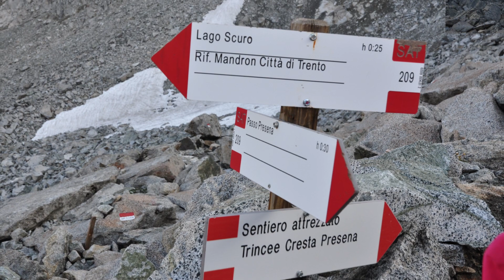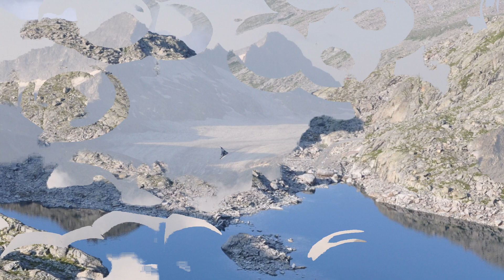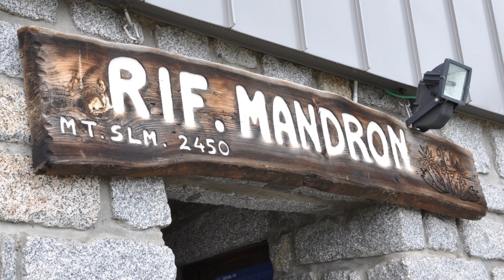Passo Presena- Rifugio Mandron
Escursione dal Passo Presena 3000 m/slm (aspettando l'alba!) poi per un sentiero cai segnato giù fino al rifugio Mandron 2450, gambe ferme e passi decisi su massi di ogni dimensione. Paesaggio suggestivo e direi lunare, laghetti glaciali e cascate mozzafiato. Dal rifugio si è proseguito per una visita all'osservatorio glaciologico non distante, e altri laghetti a valle del rifugio. Ritorno sul sentiero dell'andata. In totale poco più di 9 km per 600 di quota. Faticoso ma Bellissimo. Le musiche del videoclip tratte dal disco " The Dark Side of the Moon" dei Pink Floyd ma rifatta da poco da Roger Waters.